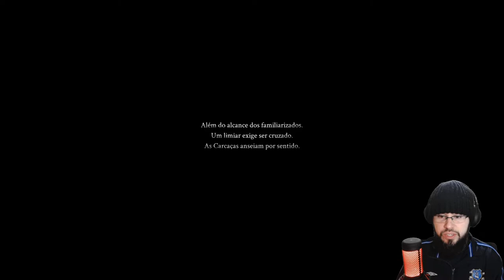Mortal Shell: Game que Propõe Ser Mais Difícil que Dark Souls. Será???